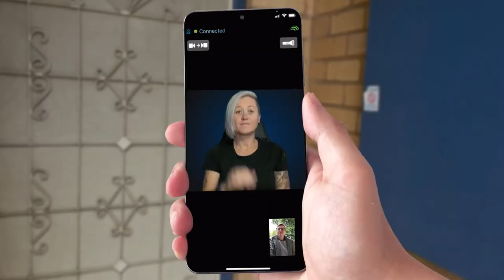NeverThought - Intercom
David NeverThought it would be so easy to communicate through an intercom using Convo Australia!

Get access to ConvoAU now!